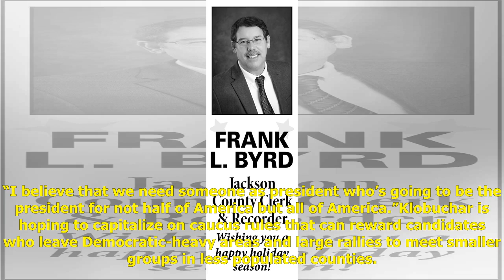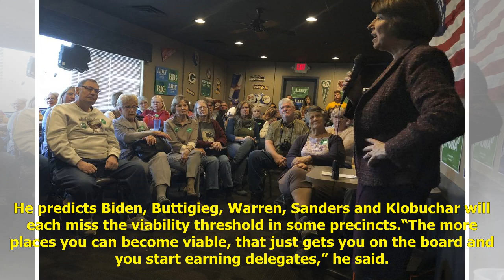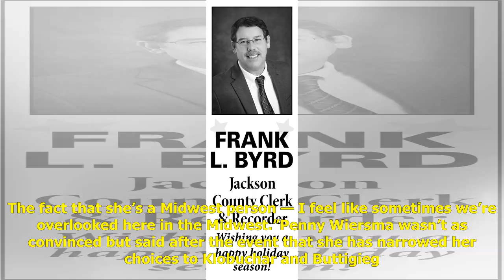Klobuchar's Iowa tour: Bragging point and caucus strategy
HUMBOLDT, Iowa (AP) — To Amy Klobuchar, her just-completed tour of all 99 Iowa counties proves a point: As president, she would go everywhere and represent everyone, even in the heart of Trump country. That’s “part of my way of being,” the Minnesota ...